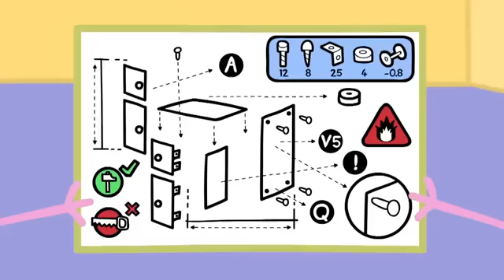Peppa Pig Official Channel | Painting with Hands and Potatoes with Peppa Pig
Peppa Pig Official Channel | Painting with Hands and Potatoes with Peppa Pig | Peppa Pig Painting Episode | Peppa Pig English Episodes